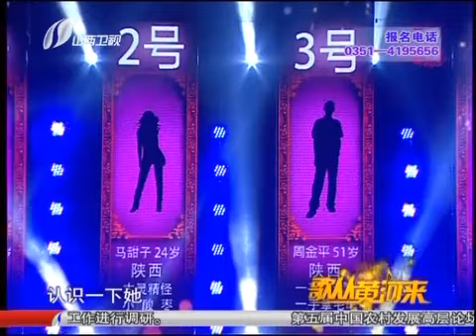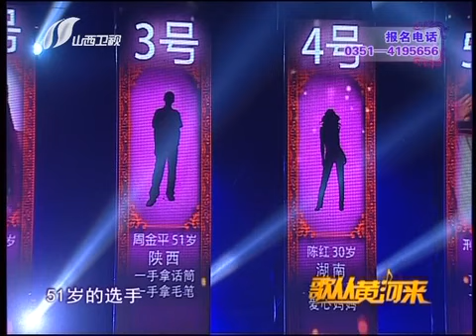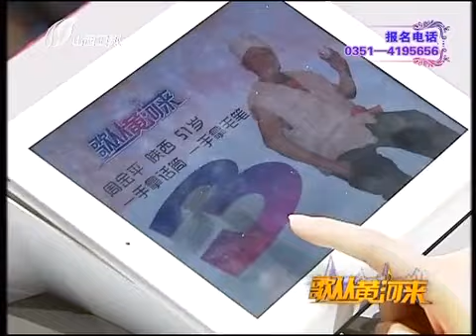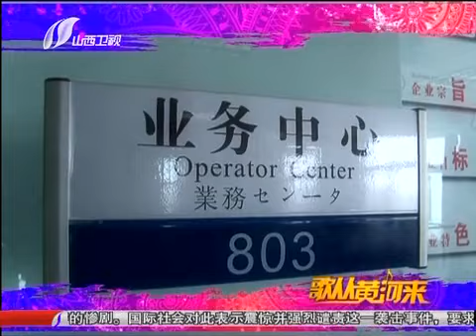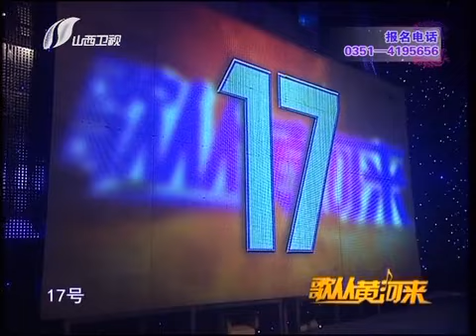《歌从黄河来》20120527：女孩担水再赶牲灵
本期节目主要内容：
1、歌曲：《老俩口逛定襄》演唱者：邢金堂；
2、歌曲：《女孩担水》演唱者：马甜子；
3、歌曲：《哪哒哒也不如咱山沟沟好》演唱者：周金平；
4、歌曲：《四季花儿开》演唱者：陈红；
5、歌曲：《上去个高山望平川》演唱者：金文忠；
6、歌曲：《漫天的花漫天的云》演唱者：马甜子；
7、歌曲：《数花》演唱者：金文忠；
8、歌曲：《我请主人多担待》演唱者：周金平；
9、歌曲：《嘀哏调》演唱者：陈红；
10、歌曲：《赶牲灵》演唱者：马甜子；
11、歌曲：《说下个日子你再走》演唱者：周金平。